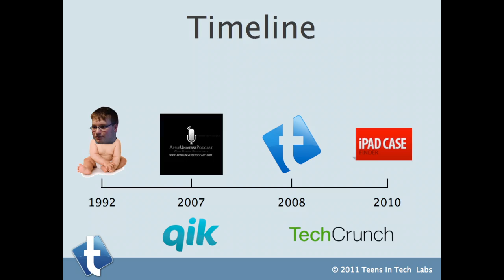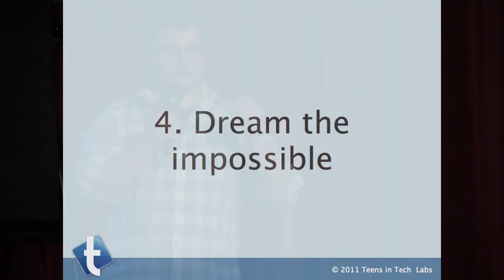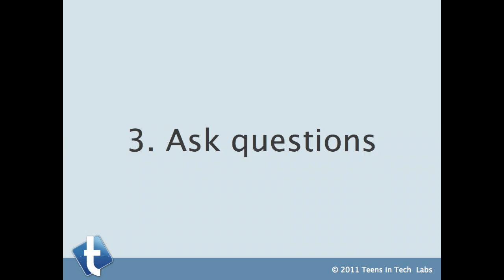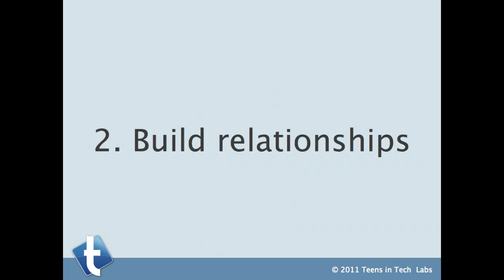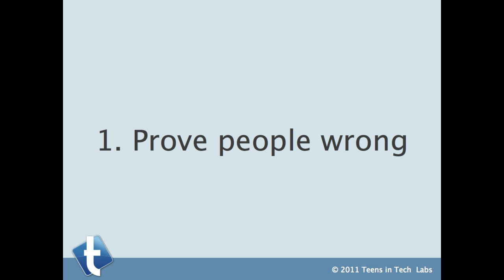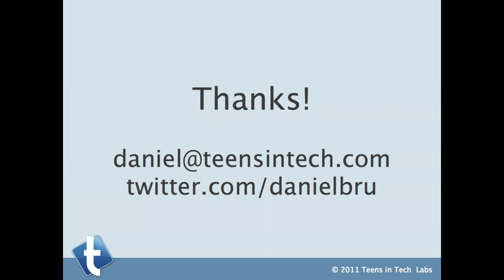Teens in Tech: Daniel Brusilovsky at TEDxYouth@Conejo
Daniel Brusilovsky is currently the founder & CEO of Teens in Tech Labs, a company dedicated to helping young entrepreneurs. He also is the Silicon Valley Evangelist for creative agency JESS3. Prior to Teens in Tech Labs and JESS3, Daniel has held numerous roles at Qik (acquired by Skype), TechCrunch (acquired by Aol), atebits (acquired by Twitter), Apture, Wonder Warp Software and others. Daniel also co-founded iPhone Case Finder, which was acquired by On Top Results in late 2010, and founded Apple Universe Media Group which produced the popular Apple Universe Podcast from 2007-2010.
TEDxYouth@Conejo
TEDxYouth@Conejo is organized by students for students. Thinkers and innovators both young in age and in spirit are invited to share their experiences, exchange ideas and inspire the next generation of student leaders.  The theme of TEDxYouth@Conejo 2011 was "We Have a Voice."